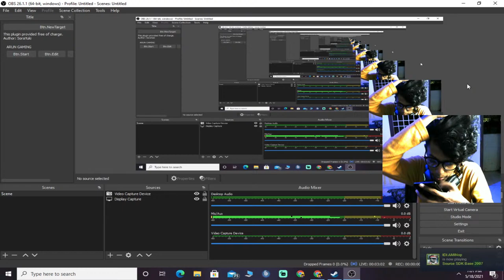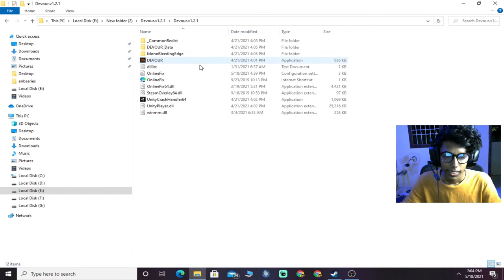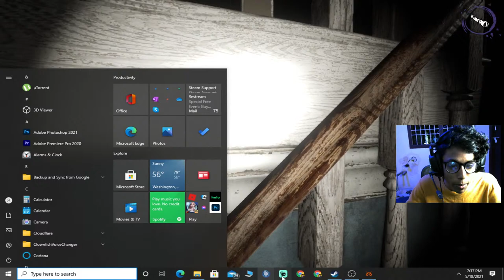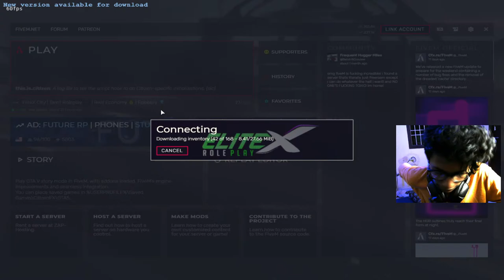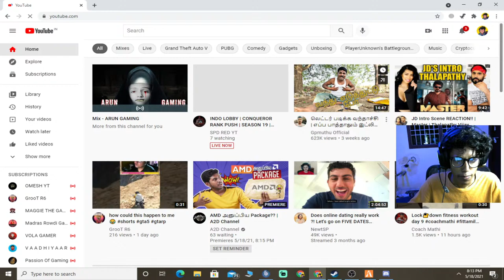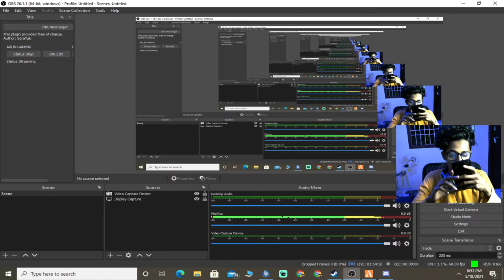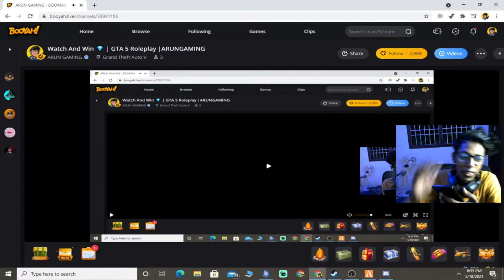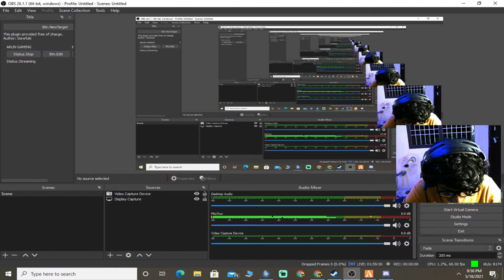Devour Pei Gameplay |Don't Miss it | ArunGaming